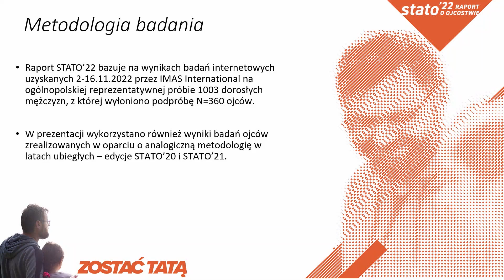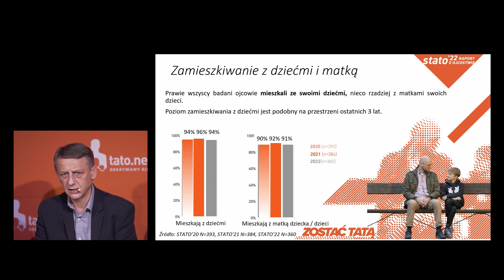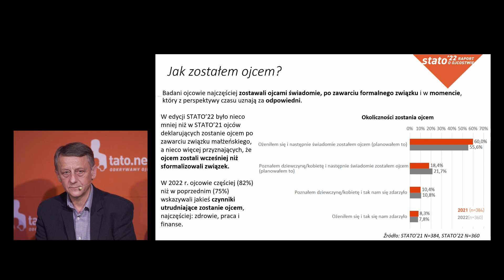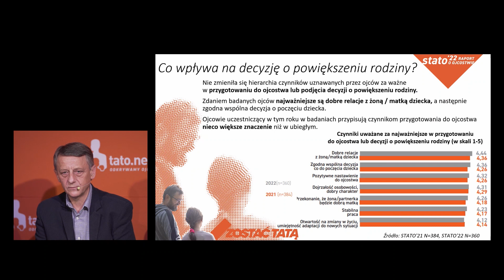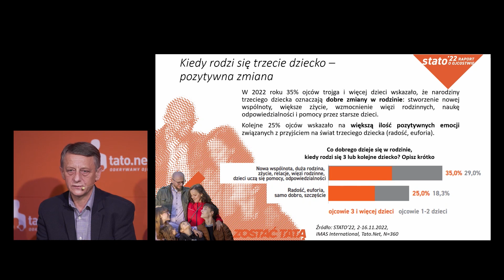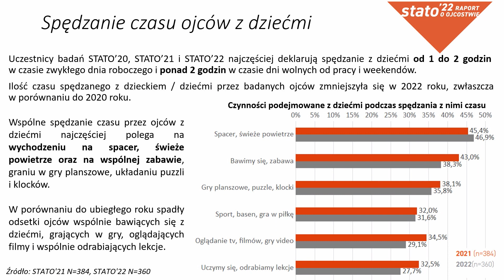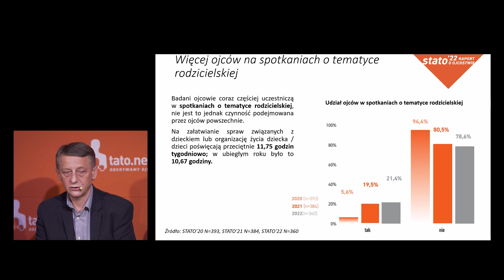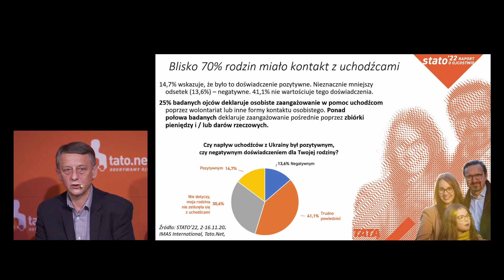Konferencja prasowa "Zostać Tatą" - publikacja raportu o ojcostwie STATO'22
Prezentacja najnowszego raportu STATO'22 – „Zostać tatą”. Dołącz do bezpłatnej transmisji LIVE!

STATO (statystyki i studia o ojcostwie) to największe w Polsce społeczne badania ojców.

Wyniki trzeciej edycji tych badań prowadzonych przez Think Tank Tato.Net – ośrodek ekspercki dla problematyki ojcowskiej i polityki rodzinnej – zostaną zaprezentowane podczas konferencji prasowej 28 grudnia 2022 (środa), w godzinach 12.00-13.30.

Otwarta transmisja – bezpłatnie na kanałach społeczności Tato.Net (YouTube, Facebook).

Dołącz do transmisji online – wejdź na kanał i weź udział w konferencji prasowej. Podczas spotkania zaprezentowane zostaną wyniki badań społecznych. Skomentują je i na pytania (LIVE na czacie) odpowiedzą:

- dr hab. Kazimierz Korab – socjolog,  demograf, członek międzynarodowej rady programowej Tato.Net, Prezes Fundacji Międzynarodowy Instytut Edukacji, tato x3, dziadek

- dr hab. prof. UAM Michał Michalski – kulturoznawca, etyk gospodarczy, badacz współzależności między kulturą, rodziną i gospodarką, Prezes Fundacji Instytut Wiedzy o Rodzinie i Społeczeństwie, członek Ojcowskiego Klubu Poznań, tato x5

- dr hab. Dariusz Wadowski – socjolog kultury, adiunkt w Katedrze Kultury Medialnej Instytutu Dziennikarstwa i Zarządzania Katolickiego Uniwersytetu Lubelskiego Jana Pawła II

- dr Dariusz Cupiał – założyciel Fundacji Cyryla i Metodego, inicjator  społeczności Tato.Net, członek Narodowej Rady Rozwoju, trener, tato x3, dziadek x5

- Paweł Woliński – menedżer, ekspert Rady Rodziny przy Ministerstwie Rodziny i Polityki Społecznej, zaangażowany w projekty społeczne na rzecz rodzin i polityki rodzinnej (Instytut Pokolenia, Fundacja Mamy i Taty, Związek Dużych Rodzin 3,  Familion.pl, CitizenGo), członek międzynarodowej rady programowej Tato.Net, tato x4, dziadek

- Paweł Bochniarz – przedsiębiorca, inwestor, prezes Zarządu Fundacji Przedsiębiorczości Technologicznej, współtwórca Koalicji na Rzecz Polskich Innowacji, członek międzynarodowej rady programowej Tato.Net, tato x6

Spotkanie poprowadzi red. Krzysztof Ziemiec.

Do zobaczenia!